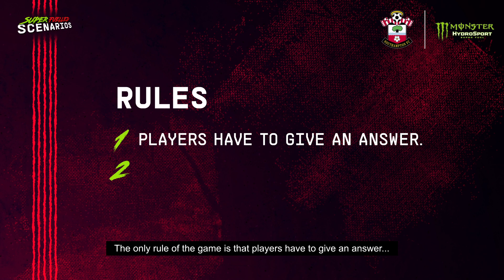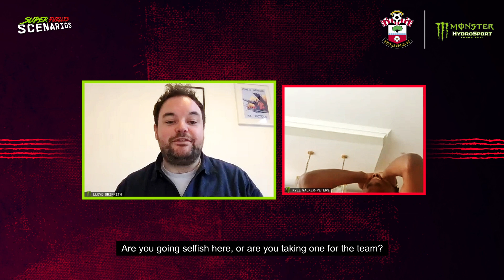SUPER FUELLED SCENARIOS | Bednarek, McCarthy and Walker-Peters face Monster Energy's questions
Jan Bednarek, Alex McCarthy and Kyle Walker-Peters join Lloyd Griffith to face Super Fuelled Scenarios, in association with Monster HydroSport.